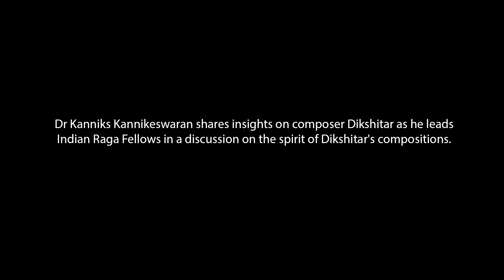Dikshithar's Compositions : IndianRaga Conversations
Dr Kanniks Kannikeswaran shares insights on composer Dikshitar as he leads IndianRaga Fellows in a discussion on the spirit of Dikshitar's compositions.